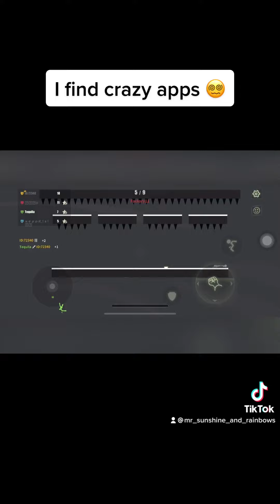I find crazy apps or they find me